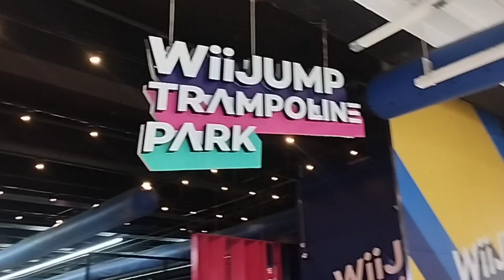Fun at the Trampoline Park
We celebrated my youngest son's birthday at the trampoline park located Cubao, Quezon City